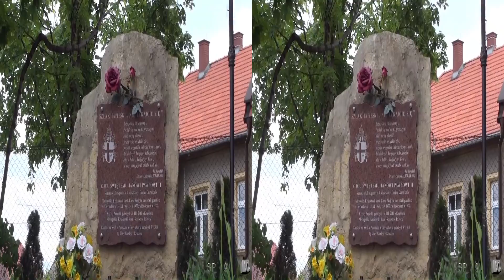[3DHD] Odpust 26.05.2013, Czernichów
Odpust 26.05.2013 w Czernichowie k/Krakowa